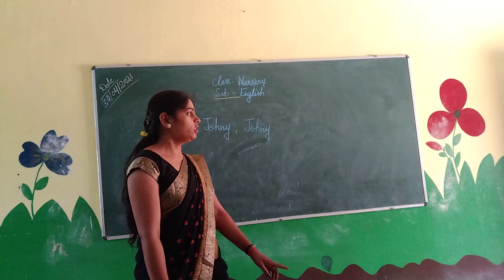Class Nursery Rhyme Johny, Johny